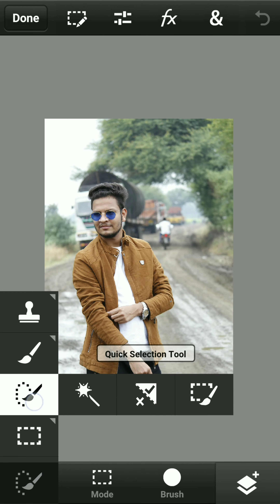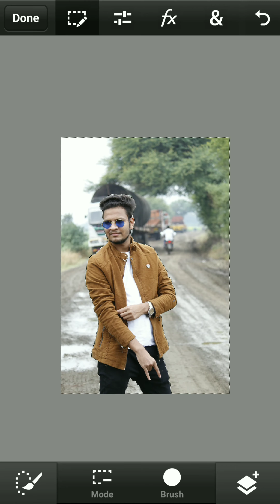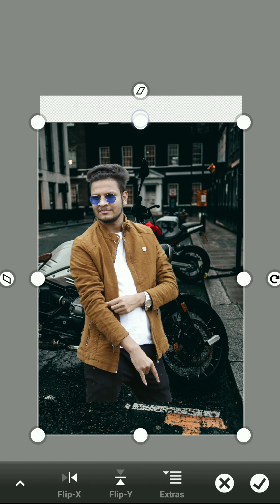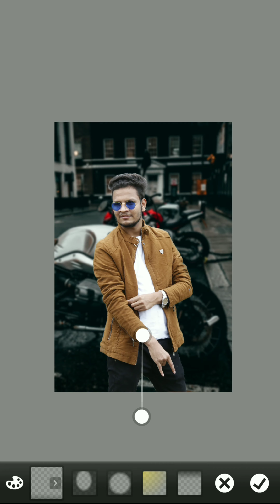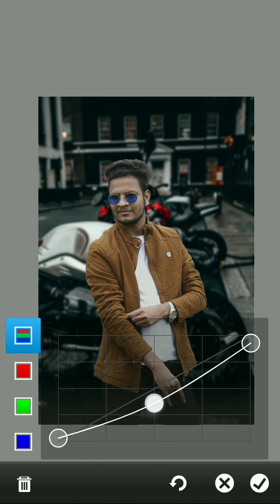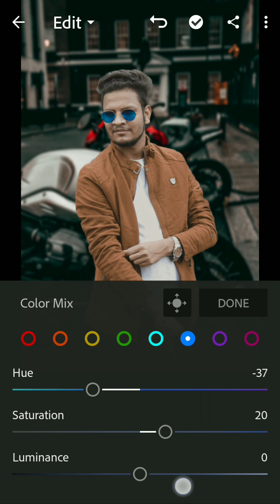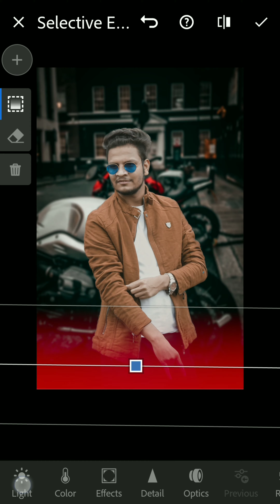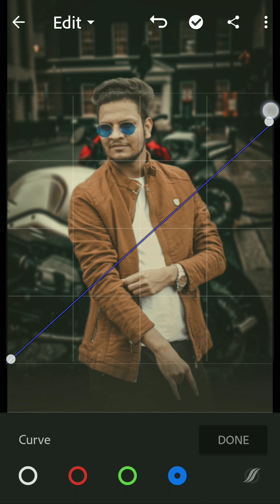Photo Manipulation In Mobile 📱 | Lightroom Mobile Photo Editing | Lr Editing 🔥 Yashuyashendra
Photo Manipulation In Mobile 📱  | Lightroom Mobile Photo Editing | Lr Editing

🎷 🎺 📯 Swagat Hai Aap Logo Kaa 🎷 🎺 📯

COVER TOPICS :~👇🏻👇🏻
1.How to edit photos,
2.Photo editing kese karte hain,
3.How to edit photos in mobile,
4.Mobile main photo editing kese kare,
5.Photo editing in Android mobile,
6.Photo editing in mobile phone,
7.Photo editing in smartphone,
8.Photo ko mobile me edit kese kare,
9.Photo editing,
10.Mobile editing,
11.2020 best tricks for photoediting,
12.Trending photo editing,
13.How to change background color,
14.Photo editing se background change kese kare,
15.New tricks for best photo editing,
16.Photo ko sundar kese banaye,
17.Photo editing kese sikhe,
18.Best photo editing tutorial,
19.How to use editing applications,
20.Photo editing in lightroom,
21.How to edit photos in lightroom,
22.How to use lightroom,
Easy tips and tricks for photo editing in lightroom mobile,
Amazing photo editing in lightroom mobile,
How to change background color in lightroom mobile,
Best color Gradation in lightroom mobile,
Snapseed mobile application kese use kare,
Snapseed se photo editing kese karte hain,
Snapseed  se photo editing kese kare,
Snapseed Photo editing,
Snapseed editing,
Snapseed editing tutorial,
Photo Retouching in Snapseed,
How to retouching photo in Snapseed,
Easy photo editing in Snapseed,
Simple photo editing in Snapseed,
Easy tips and tricks for photo editing in Snapseed,
Amazing photo editing in Snapseed,
How to change background color in Snapseed,
Best color Gradation in Snapseed,

PicsArt mobile application kese use kare,
PicsArt se photo editing kese karte hain,
PicsArt  se photo editing kese kare,
PicsArt Photo editing,
PicsArt editing,
PicsArt editing tutorial,
Photo Retouching in PicsArt,
How to retouching photo in PicsArt,
Easy photo editing in PicsArt,
Simple photo editing in PicsArt,
Easy tips and tricks for photo editing in PicsArt,
Amazing photo editing in PicsArt,
How to change background color in PicsArt,
Best color Gradation in PicsArt,